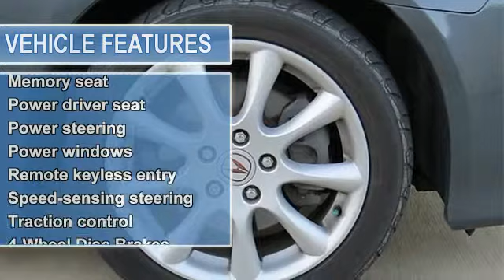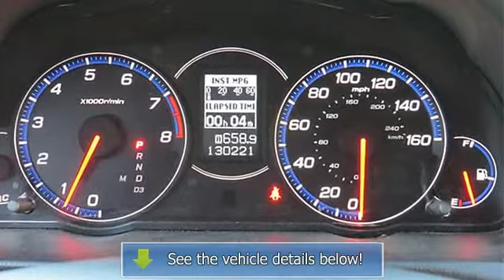2006 Acura TSX - Ocean Honda - San Juan Capistrano, CA 92675 - 31Q02010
Ocean Honda
33555 Camino Capistrano

For Sale: 2006 Acura TSX
VIN: JH4CL96996C007677
Engine: 4 Cylinder Engine 2.4L/144
Drivetrain: FWD
Transmission: 5-Speed A/T
Mileage: 130,221
Color: Carbon Gray Pearl (exterior) Quartz (interior)

Features:
Two Thousand Six Acura TSX four doors Car. This vehicle features the following equipment: 5-Speed A/T, 4 Cylinder Engine 2.4L/144, Front Wheel Drive, Heat-rejecting green-tinted glass, Fog lights, Galvanized body panels, Overhead map lights, Digital clock, Anti-theft engine immobilizer, 17.1 gallon fuel tank, Ventilated front/solid rear disc brakes, Torque-sensing variable Power rack &amp; pinion steering, Galvanized body panels, Speed-sensitive intermittent windshield wipers, Dual heated Power mirrors w/integrated turn signals